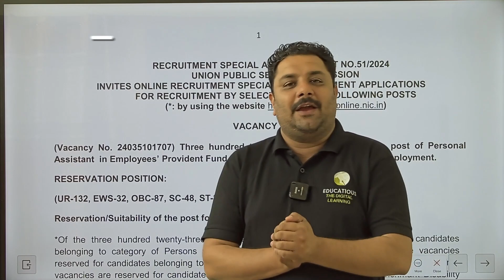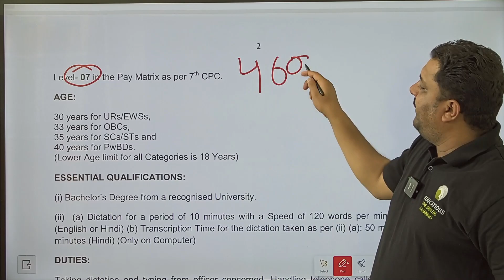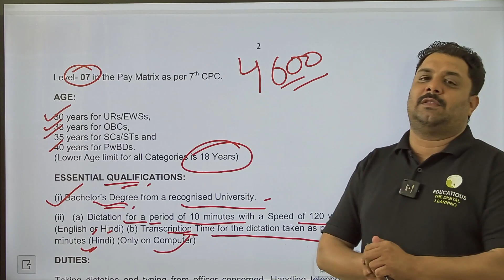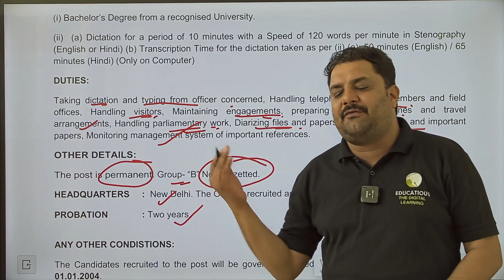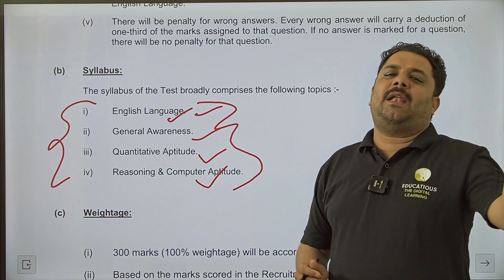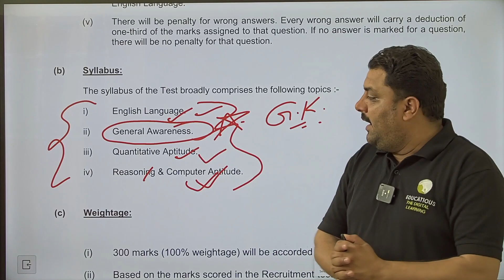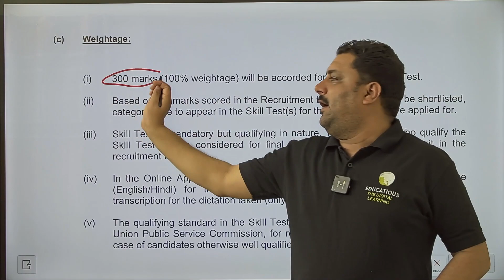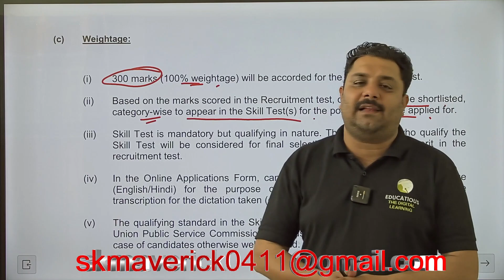UPSC EPFO 2024 Notification OUT now | 323 Posts of EPFO PA |Complete Details By S K Boora UPSC AIR 2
In this video, discover the latest notification from UPSC regarding EPFO Personal Assistant recruitment for 2024, unveiling 323 vacancies. Stay updated on important dates, eligibility criteria, and application procedures. Prepare effectively for this competitive exam with valuable insights and tips provided in this announcement.